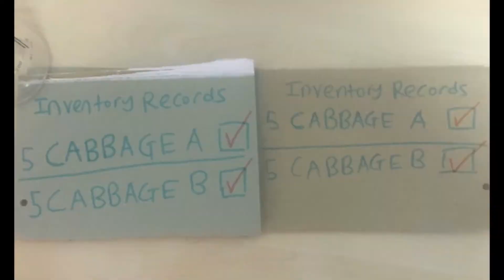AUD2_TA06_4 StockTake Elearning Video